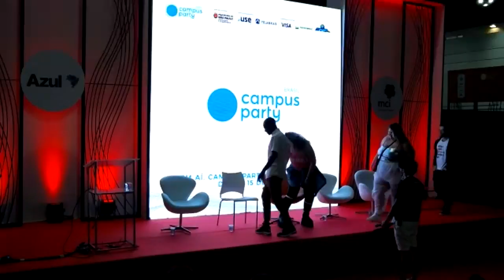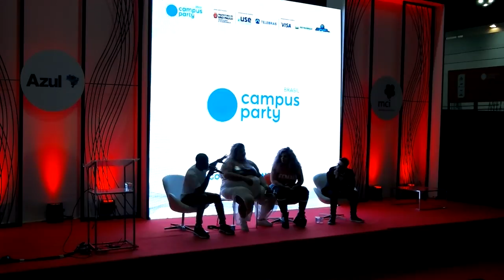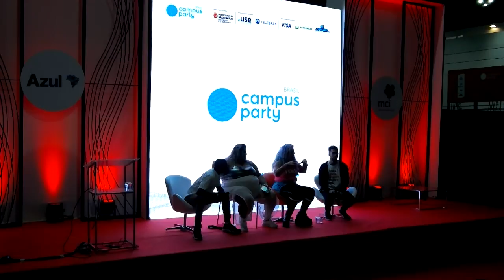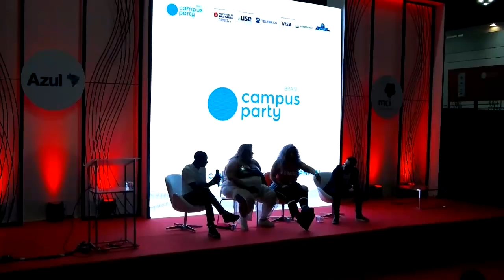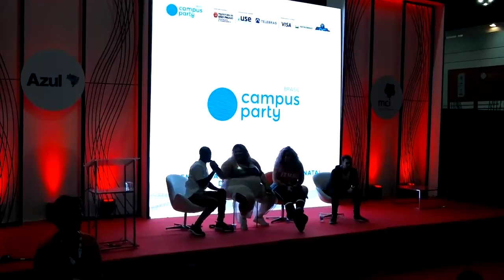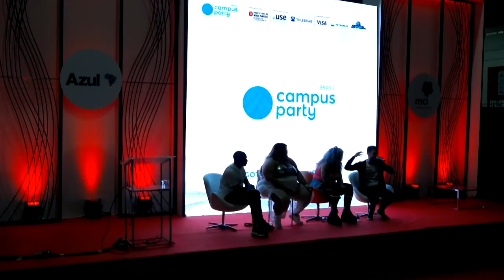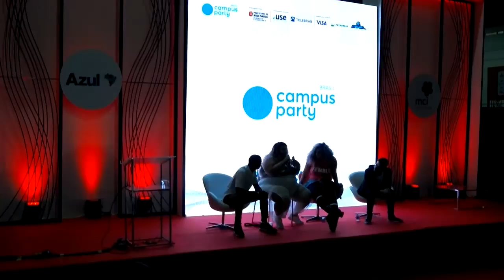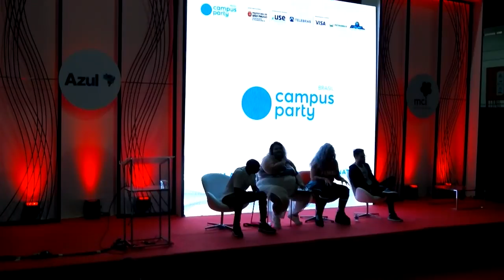CPBR11 - Palco Creativity - 01/02/2018 22:00 - 22:45 - Ser diferente é lindo!